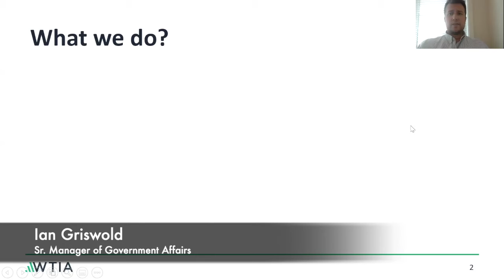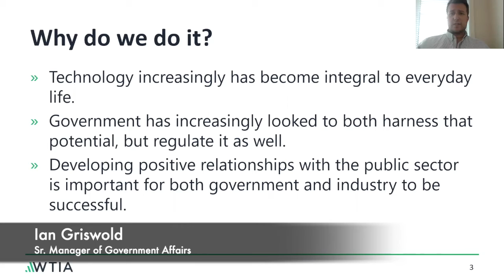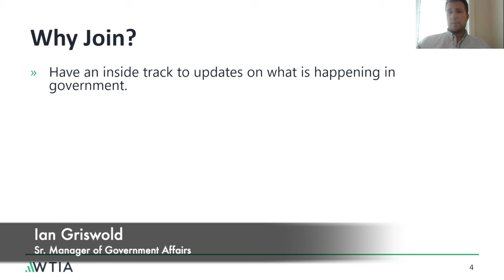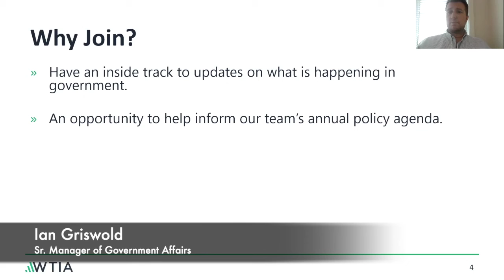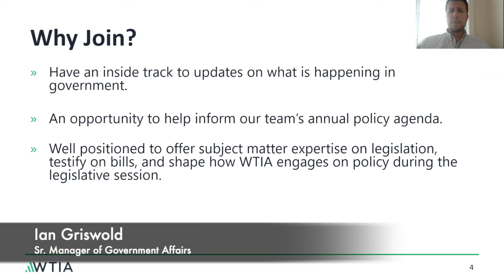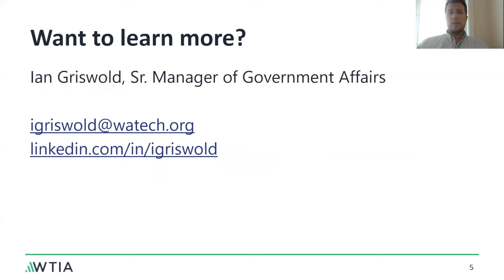Get to know the WTIA Government Affairs Program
Check out this video to learn more about WTIA Government Affairs!